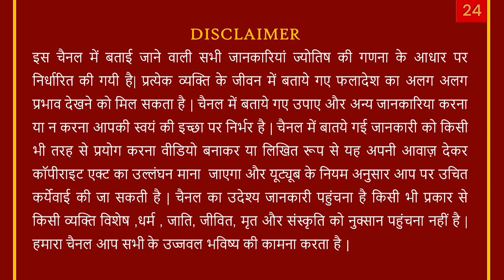6-July-2021 || Makar Rashi Rashifal - Capricorn Daily/Dainik Horoscope Today/AstroSachin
Call Time: 10.00 am to 6.30 pm (Monday -Saturday)